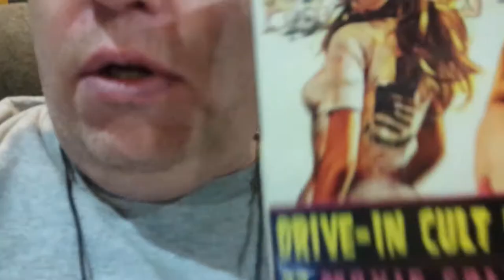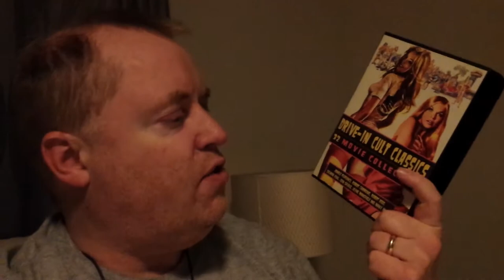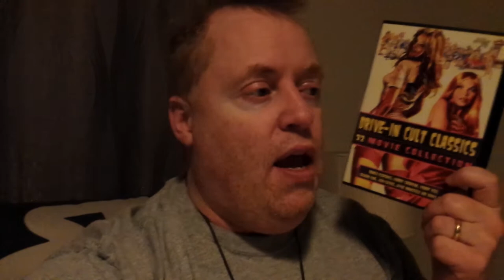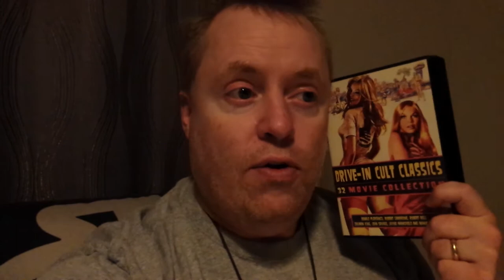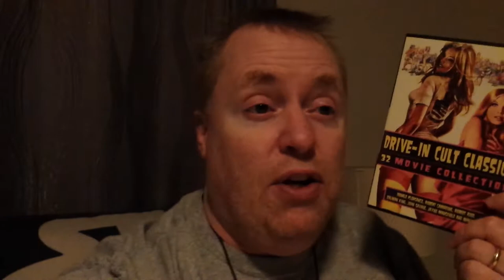THE SISTER-IN-LAW Movie Review (1974) Schlockmeisters #201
THE SISTER-IN-LAW Movie Review - He's doing his brother's wife and his brother's mistress!